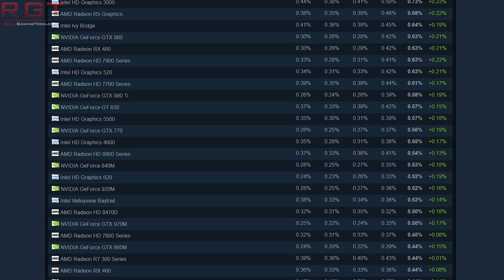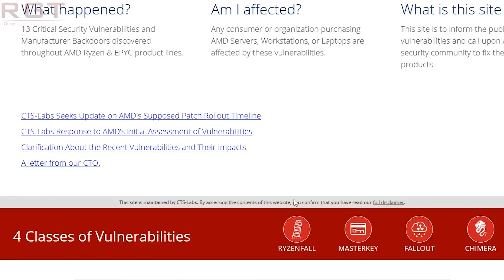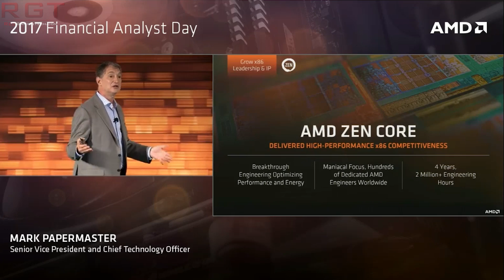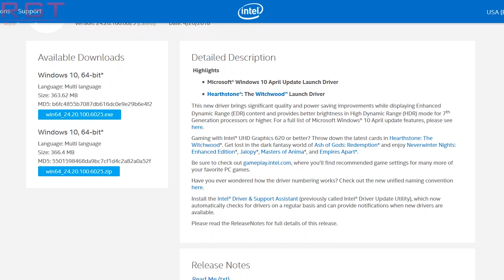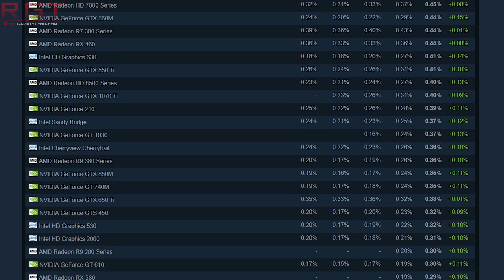AMD Ryzenfall Patch Incoming | TSMC Wafer on Wafer Could be the Future of GPUs & More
Today, AMD respond to further comments from CTS Labs on the whole Ryzenfall/Chimera/Masterkey/Fallout security vulnerabilities for Ryzen and Threadripper, assuring us that patches are already in the stages of testing shortly after the release of the controversial report.

Intel have released a day 0, launch ready graphics driver, laying down the groundwork and foundations for their plans to expand into the GPU market.

We also have the Steam hardware survey for this month, which shows impressive growth for AMD in both the CPU and graphics card segment. This may be, in part, thanks to the rather impressive Ryzen 2000 series but it could also be down to many other things as well.

TSMC are working on a very, very cool tech called wafer on wafer which, if successful, could be the next big step for graphics card. If the tech words with high enough yields, we may see GPUs break free of the die shrink issue and finally take a leap forward in their evolution.

Finally, an exec from Eidos has spoken on the upcoming game Shadow of the Tomb Raider, speaking on what we can expect from the highly anticipated sequel on the Xbox One X AKA Project Scorpio.